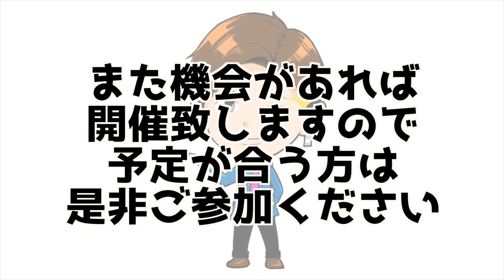妙技炸裂！試合中にまさかの珍プレー！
※過去の動画ストックがなくなるまでの注意事項※
動画内でラバーが両面赤の場合がありますがその時は使用したかった色のラバーが無かったためです。
また、TIBHAR以外のメーカーを着用、使用しているのは全て過去に撮った動画です。
TIBHAR契約する際に過去の動画を投稿する許可や
他メーカーさんとのコラボ許可などに関して全て話し合い許可を頂いております。
視聴者の皆様からいくつかご意見頂いている内容は全てクリアしていますのでご安心ください。

A：フォーティノ　パフォーマンス フレア 92g
バック面　TIBHAR　MX-S
総重量190g

A： ファイテン RAKUWAネック メタックス クリスタルタッチ

A：177センチ

A：67キロ

A：上級者〜
ラバー：MX-P50、MX-P47.5、 MX-S47.5、テナジー05、テナジー80、G-1、V-15エキストラ